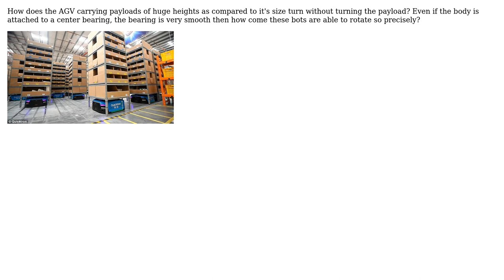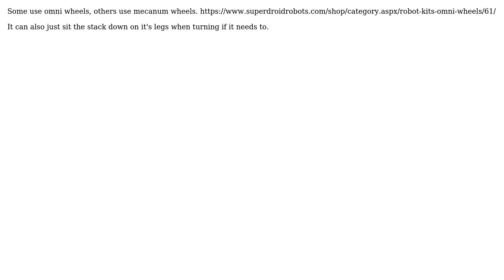Engineering: How does this AGV rotate without rotating the payload? (2 Solutions!!)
Engineering: How does this AGV rotate without rotating the payload?

With thanks & praise to God, and with thanks to the many people who have made this project possible! | Content (except music & images) licensed under CC BY-SA | Music | Images & others | With thanks to user Transistor user Solar Mike user Phil Sweet user Nitesh Singh and the Stack Exchange Network Trademarks are property of their respective owners. You are responsible for your own actions.